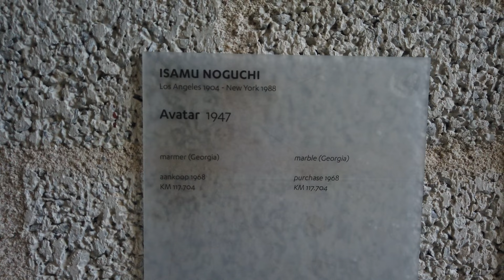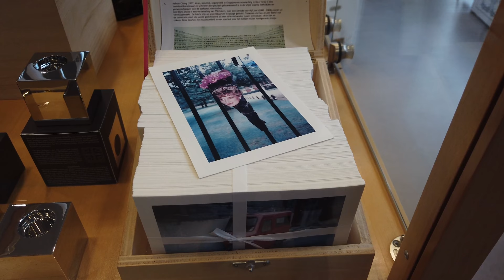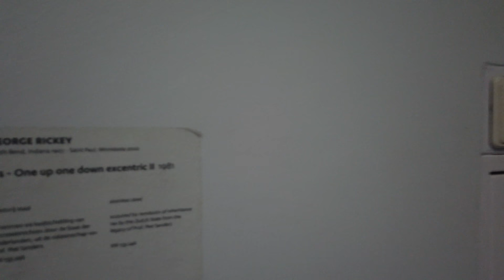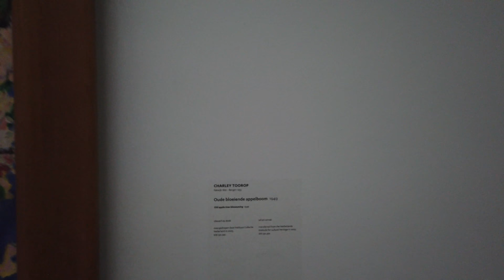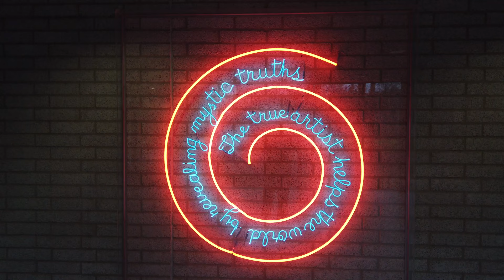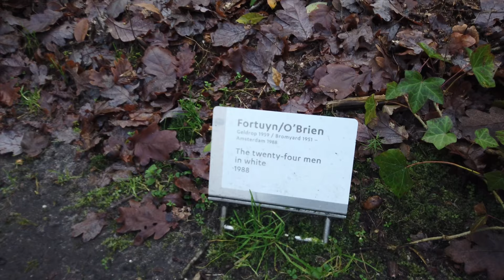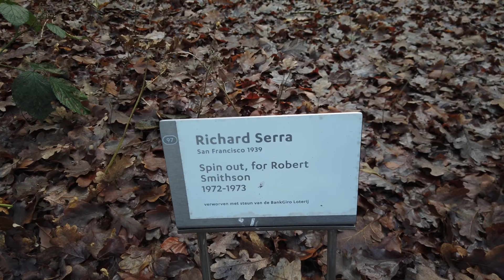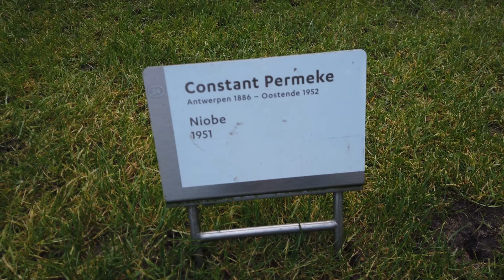4K Museum Tour : The Kröller-Müller Museum (Binaural Sounds) Walk 228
The Kröller-Müller Museum is a national art museum and sculpture garden, located in the Hoge Veluwe National Park in Otterlo in the Netherlands. The museum, founded by art collector Helene Kröller-Müller within the extensive grounds of her and her husband's former estate (now the national park), opened in 1938. It has the second-largest collection of paintings by Vincent van Gogh, after the Van Gogh Museum.

The Kröller-Müller Museum was founded by Helene Kröller-Müller, an avid art collector who, being advised by H.P. Bremmer, was one of the first to recognize Vincent van Gogh's genius and collect his works. In 1935, she donated her whole collection to the state of the Netherlands. In 1938, the museum, which was designed by Henry van de Velde, opened to the public. The sculpture garden was added in 1961 and the new exhibition wing, designed by Wim Quist, opened in 1977.

The museum has a considerable collection of paintings by Vincent van Gogh, such as Cafe Terrace at Night, Sorrowing Old Man ('At Eternity's Gate') and a version of The Potato Eaters, making it the second-largest collection of Van Gogh paintings in the world (after the Van Gogh Museum in Amsterdam). Apart from the Van Gogh paintings other highlights include works by Piet Mondrian, Georges-Pierre Seurat, Odilon Redon, Georges Braque, Paul Gauguin, Lucas Cranach, James Ensor, Juan Gris, William Degouve de Nuncques and Pablo Picasso.

The Kröller-Müller Museum is also famous for its large sculpture garden, within the forest park, of more than 75 acres (30 ha) and one of the largest in Europe, with a fine collection of modern and contemporary sculptures. The garden reflects Helene Kröller-Müller's conception of a symbiosis between art, architecture and nature. The collection includes works by Auguste Rodin, Henry Moore, Jean Dubuffet, Mark di Suvero, Lucio Fontana, Claes Oldenburg, Fritz Wotruba, Joep van Lieshout and many more.